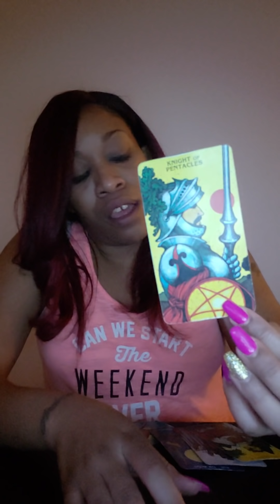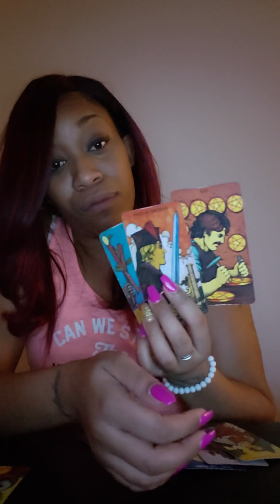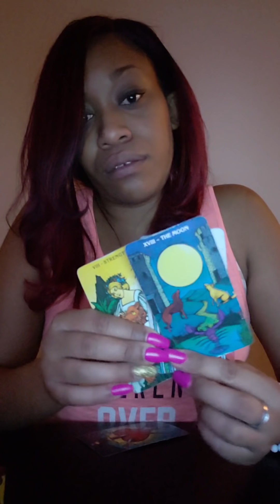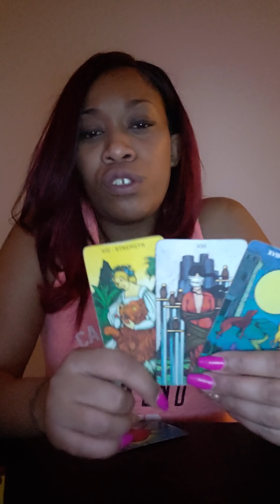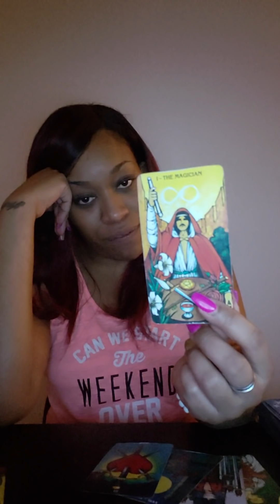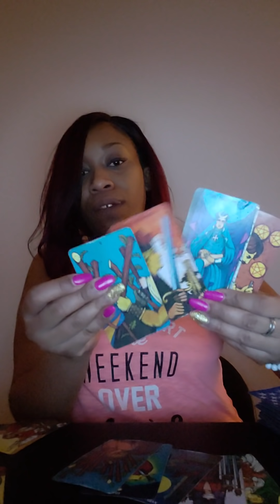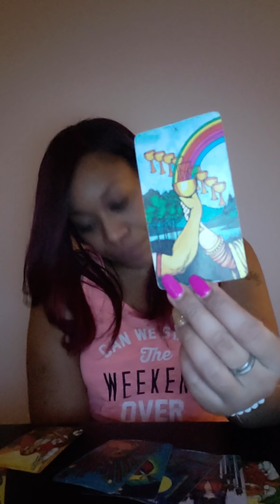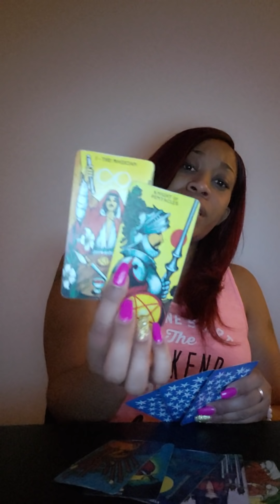Virgo♍-(🗣P.S.A Must Watch!)This is a test Virgo! Keep calm & you'll be rewarded more than you know!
Virgo January end of month reading.